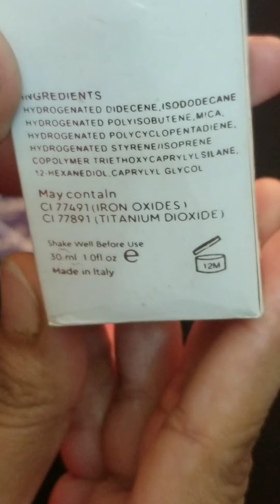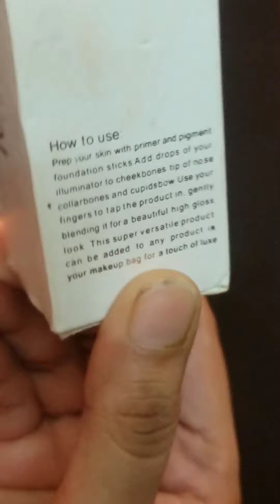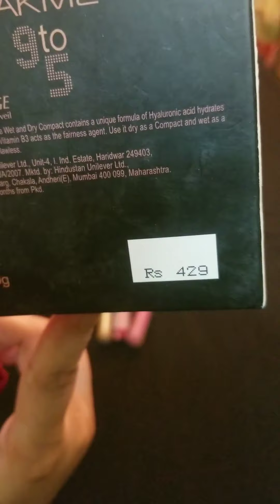My online Cosmetic shopping n review about iconic illuminator and eye brown gel